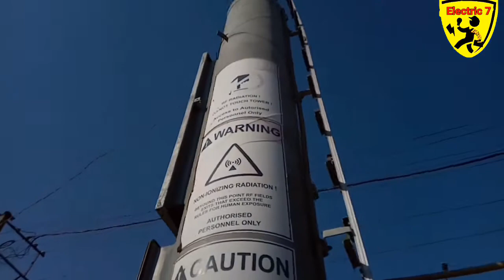gbm tower installation and electric ||GBM tower me Kya hota he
gbm tower foundation for reliance jio and gbm tower installation electric wiring